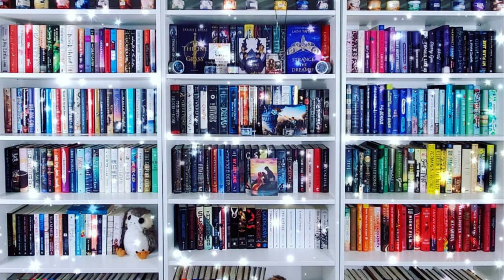New Book Releases || August 2023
Hi All!

It's time to discuss some of the new book releases coming out in August. Which August releases are you most excited for?

0:00 - Intro
0:47 - About the Video
1:17 - The Hundred Loves of Juliet by Evelyn Skye
2:30 - The Connelly's of County Down by Tracy Lange
3:53 - Just Another Missing Person by Gillian McAllister
5:10 - Gone Tonight by Sarah Pekkanen
5:58 - Tom Lake by Ann Patchett
6:55 - The Roommate Pact by Allison Ashley
7:56 - The Trap by Catherine Ryan Howard
8:58 - Family Lore by Elizabeth Acevedo
9:41 - None of this is True by Lisa Jewell
11:01 - Dark Corners by Megan Goldin
12:16 - The Last One by Will Dean
13:17 - The Hurricane Blonde by Halley Sutton
14:32 - Canary Girls by Jennifer Chiaverini
15:36 - Thornhedge by T. Kingfisher
16:21 - The Trade-Off - Sandie Jones
17:14 - The Invisible Hour by Alice Hoffman
18:36 - After That Night - Karin Slaughter
19:32 - Good Bad Girl by Alice Feeney
20:56 - Happiness Falls by Angie Kim
21:52 - The Brothers Hawthorne by Jennifer Lynn Barnes
22:42 - Conclusion

🐾Books Mentioned**🐾
Hundred Loves of Juliet
Connellys of County Down:
Just Another Missing Person;
Gone Tonight:
Tom Lake:
Roommate pact:
The Trap:
Family Lore:
None of this is True:
Dark Corners:
The Last One:
The Hurricane Blonde:
Canary Girls:
The Trade Off:
The Invisible Hour
After That Night:
Good Bad Girl:
Happiness Falls:
Brothers Hawthorne: